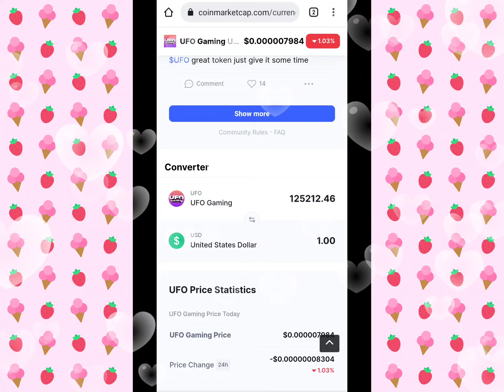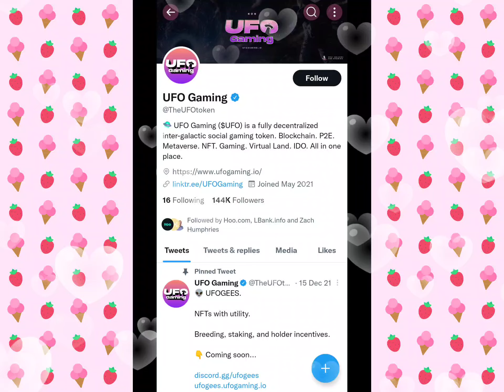👽 ufo gaming token 900000% 🚀 ? ufo gaming price pridiction 😱 | ufo gaming next shiba inu - top meme